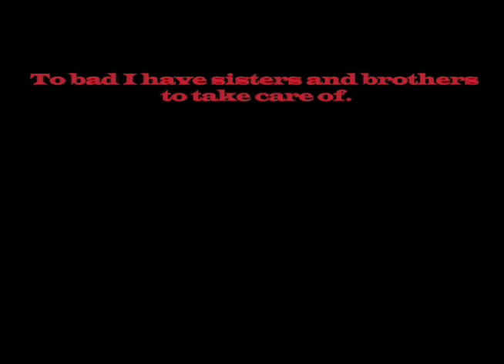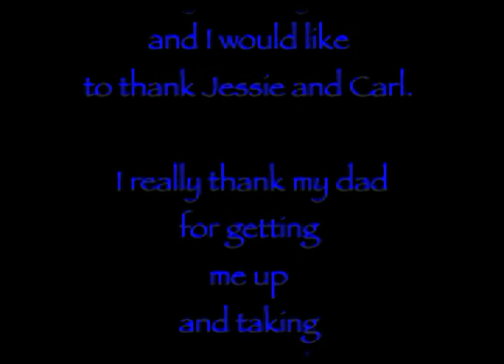Where have you traveled to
A short film made by Marvina Davis during the summer 2008 Rainier Beach Video Production Internship